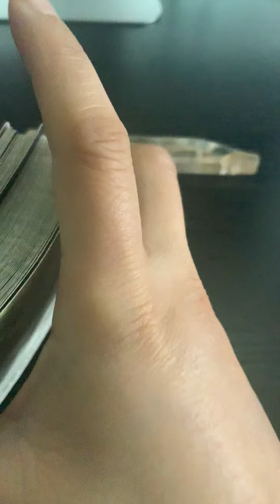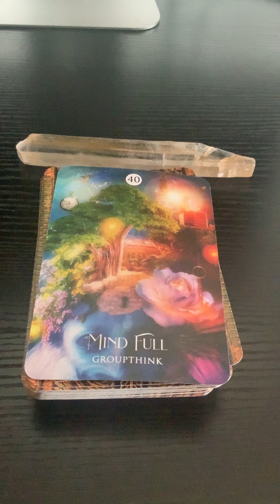Card of the Day March 25